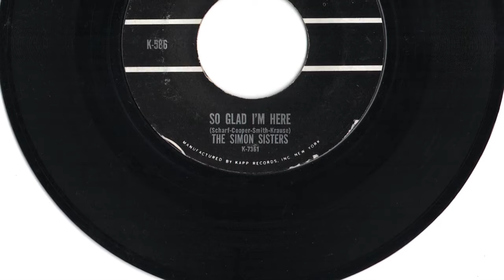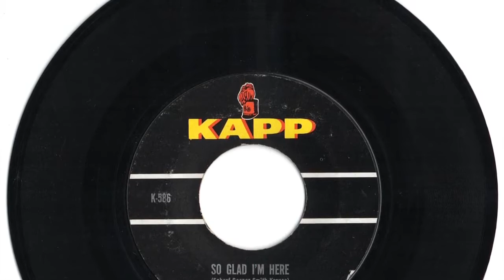Simon Sisters - "So Glad I'm Here"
Record released in 1964.  Carly Simon and her sister.